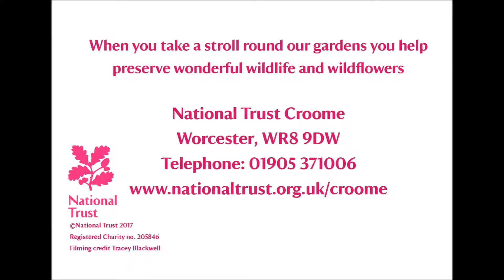Wildlife is thriving this summer at Croome.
Wildlife is thriving this summer at Croome, so help us keep a 'buzz' about the place. When you take a stroll around our gardens you help preserve wonderful wildlife and wildflowers.